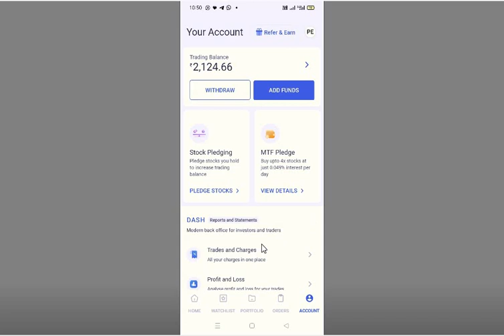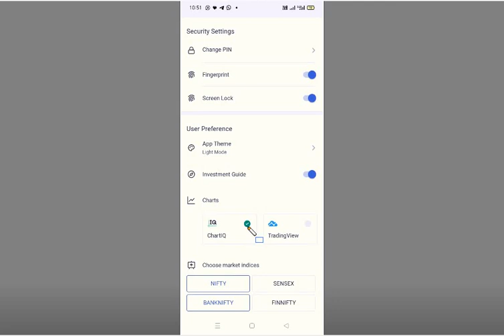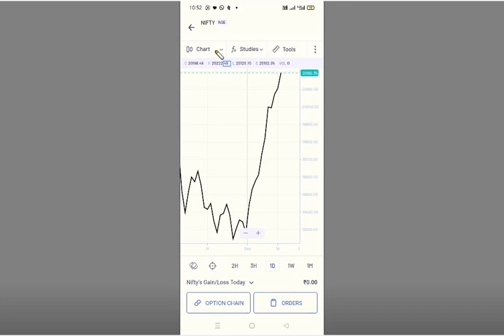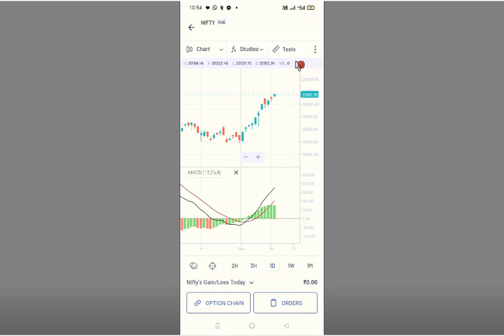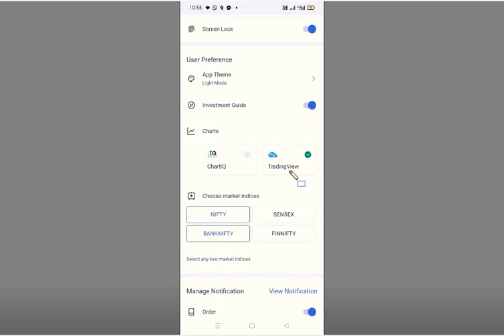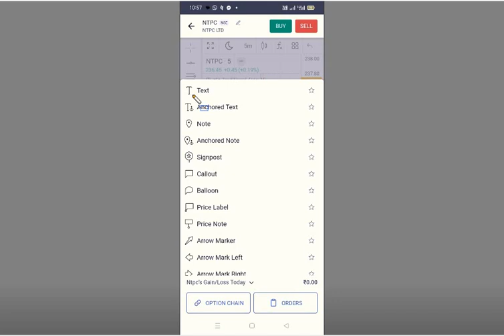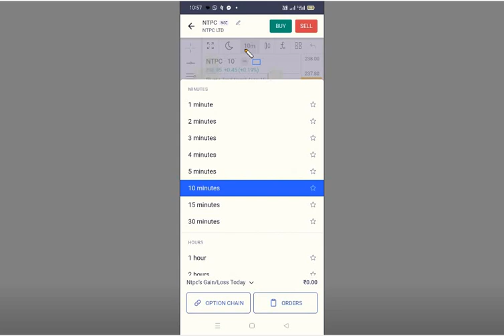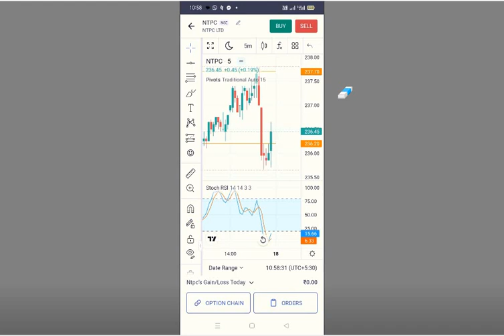Angel one में चार्ट कैसे लगाये ?chart setting in angel one | CHart analysis in angel one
Trading view chart setting in angel one for intraday trading, ✅Start Investing in Stock Market 🔥Open Demat Account :

Your Query:- 👇👇
Angel one में चार्ट कैसे लगाये ?, chart setting in angel one, CHart analysis in angel one, Trading view chart setting in angel one, angel one chart settins,
Angel one chart settings reset, angel one chart layout, angel one chart problems, angel one chartiq settings, angel one chart ulta ho jaye to kya kare,
angel one chart settings tamil, angel one chart layout, angel one chart setting desktop, angel one chart best indicator, chart setting n angel one,
Tradingview chart in angel one, tradingview chart in angel one desktop, tradingview angel one, angel one tradingview chart.